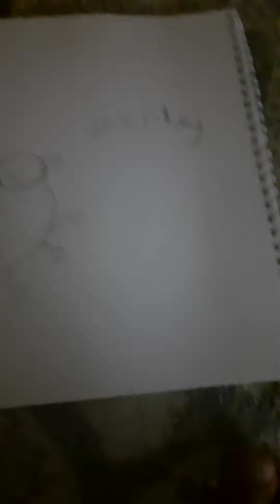٢٥ أغسطس ٢٠٢٣